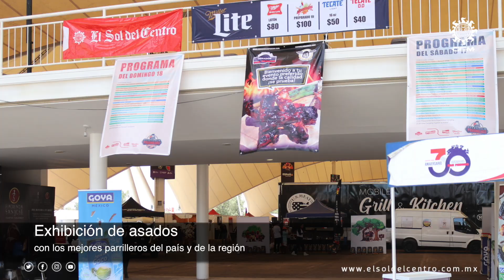Exhibición de asados con los mejores parrilleros del país y de la región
Un fin de semana diferente en uno de los lugares más turísticos de Aguascalientes, la Isla San Marcos que tuvo a varios parrilleros locales y foráneos quienes convivieron con la gente “face to face”, dieron recetas y tips de asado, cocinaron para toda la gente del evento, tuvieron actividades, hubo zona comercial de productores locales, música en vivo, master class, zona kids, zona de camping y mucho más.